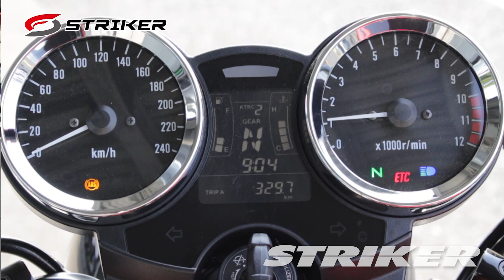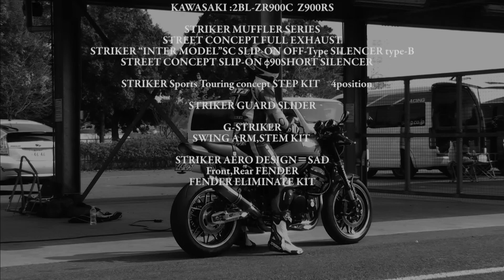COLORS STRIKER Z900RS MOVIE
2019年東京モーターサイクルショーの会場で公開したSTRIKERプロモーション動画です。
こちらはZ900RSに特化したショート版となります。